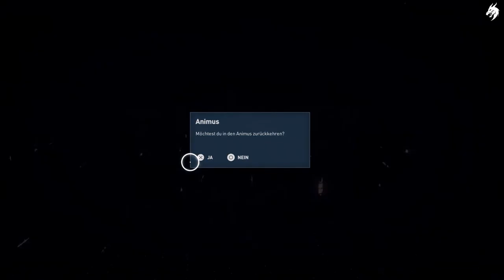Assassins Creed Origins HD Part #7 (Deutsch)-Cleopatras Mordpläne